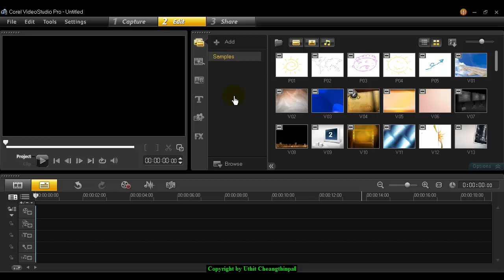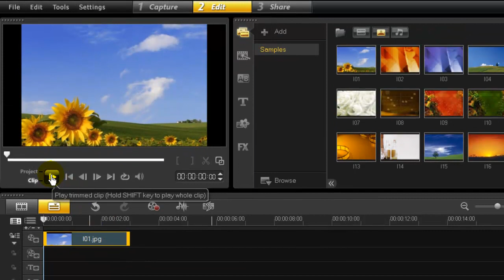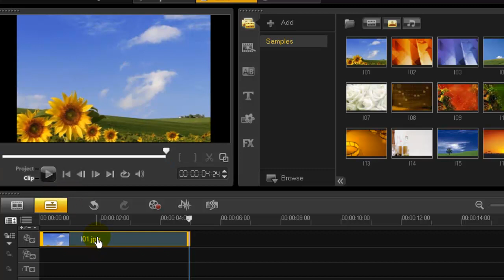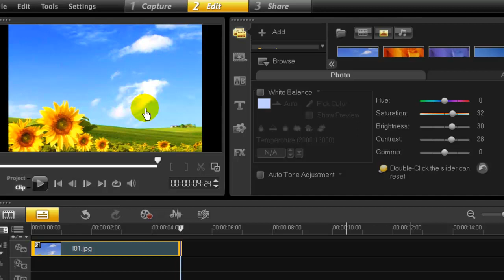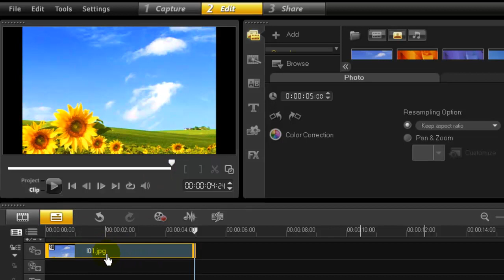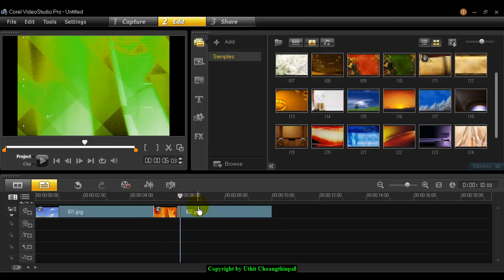Corol Conrection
เทคนิคในการเซตค่าแสงและสีให้กับคลิปวิดีโอ